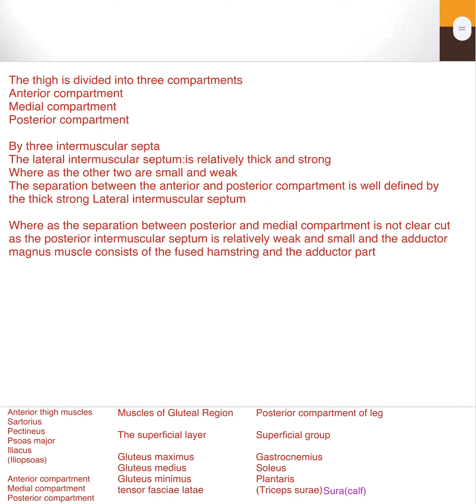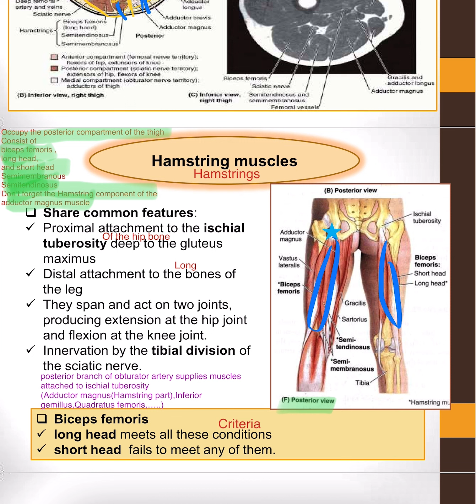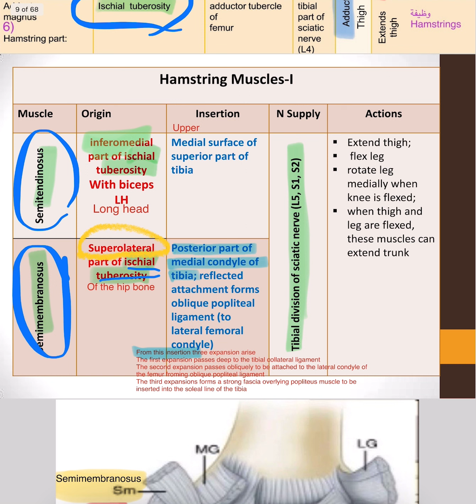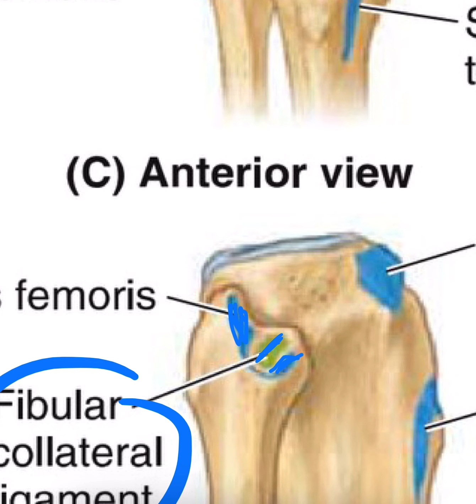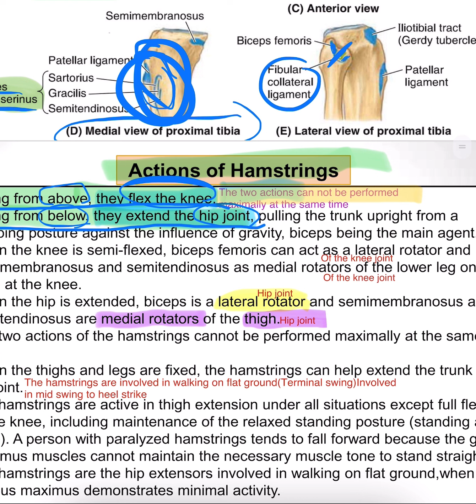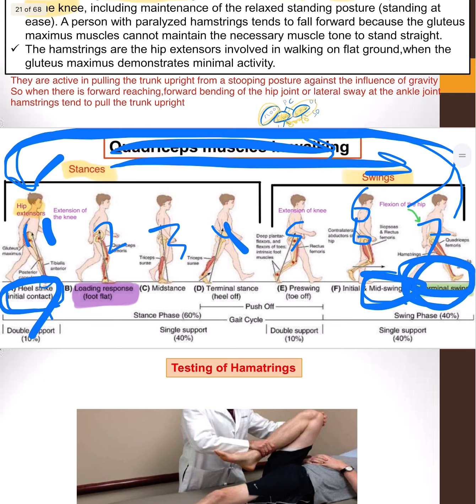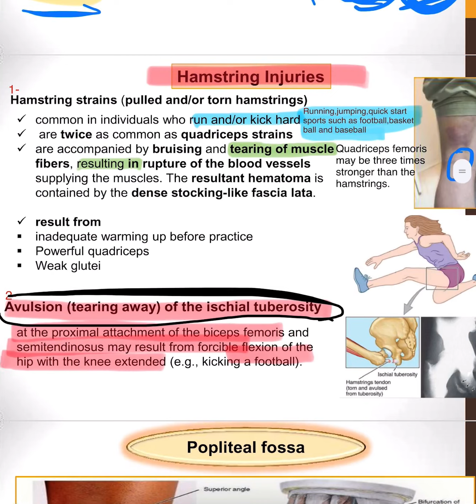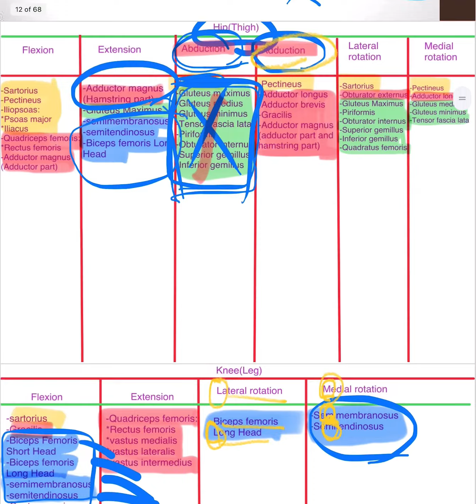Anatomy LL:Posterior Compartment of thigh (5a)